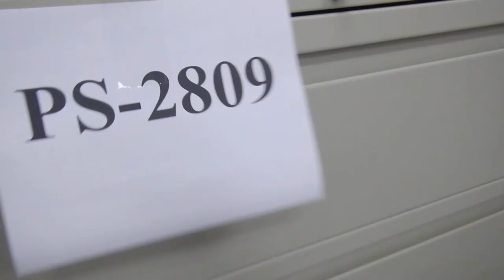Auction #2666974 - HON 4 Drawer Lateral File Cabinet* - SEE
HON 4 Drawer Lateral File Cabinet* - SEE VIDEO. Auction #2666974 being auctioned by Loudoun County Government